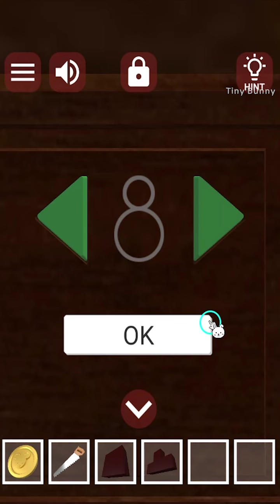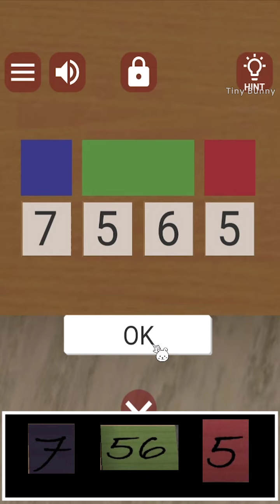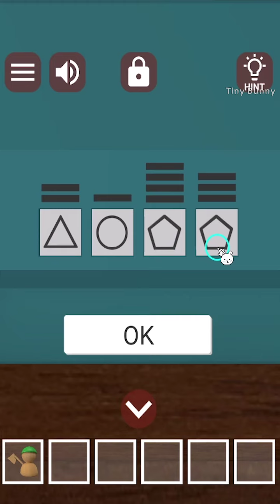Snow Globe and Snowscape Walkthrough (STUDIO WAKABA) | 脱出ゲーム スノードームと雪景色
Escape Game Snow Globe and Snowscape Walkthrough (STUDIO WAKABA)
脱出ゲーム スノードームと雪景色 攻略 공략